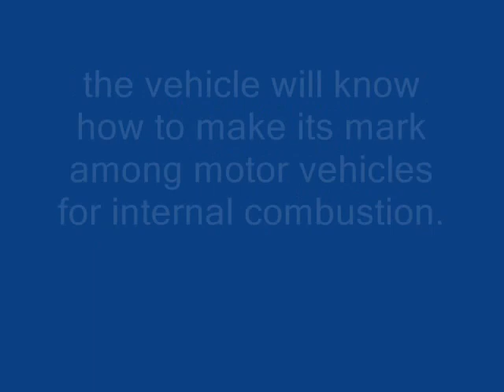The new car City Zenn Ecological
CityZENN which should be marketing at the end of 2009 will be 125 kph on a reach of 400 km.

Furthermore, the price of CityZENN being established in approximately 30 000 $,